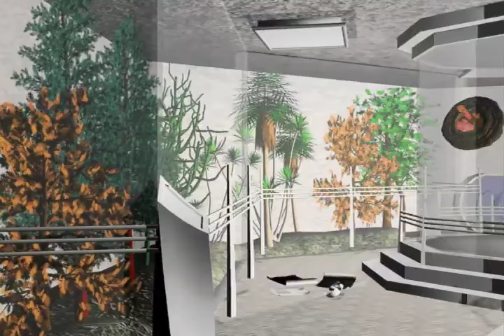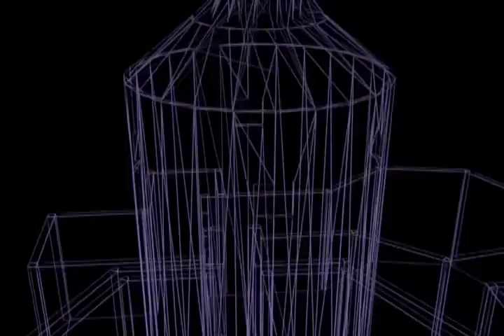ABOMINATION - Game Trailer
hi guys! this is a game that me and my friend Dilen Shah are working on !! this is the 1st year final assignment for the game design class hope u like it!! =D

Special thankx to Mahesh Raghavan for the audio and Mr.Mujeeb our lecturer